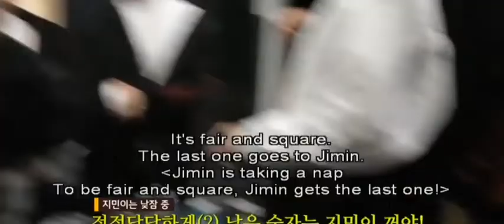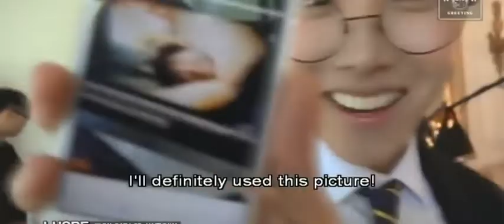Everyone needs a Jimin in their life 💜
Hello Army!👋
If you liked the video, like it 👍 or if you do not like it dislike👎.
Also please follow the censorship in the comments.💜
Thanks for your attention.🥰
Good luck😘